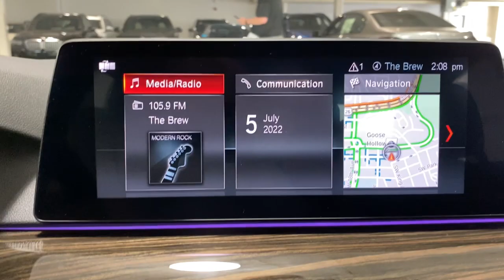2019 BMW 5_Series Portland, Beaverton, Lake Oswego, Vancouver, Hillsboro KG900605A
Glacier Silver Metallic Used 2019 BMW 5_Series available in 2001 SW Jefferson Street, Portland, Oregon at BMW Portland. Servicing the Portland, Beaverton, Lake Oswego, Vancouver, Hillsboro, OR area.

#{MAKE}
#{MODEL}
2019 BMW 5_Series 530i Sedan - Stock#: KG900605A - VIN#: WBAJA5C50KG900605

BMW Portland
2001 SW Jefferson St

CARFAX 1-Owner GREAT MILES 26261! PRICE DROP FROM $41877 FUEL EFFICIENT 34 MPG Hwy/24 MPG City! $1300 below Kelley Blue Book! Glacier Silver Metallic exterior and Black SensaTec interior. Sunroof NAV Heated Seats Blind Spot Monitor WiFi Hotspot Apple CarPlay Dual Zone A/C Turbo Charged iPod/MP3 Input Alloy Wheels PREMIUM PACKAGE CONVENIENCE PACKAGE CD Player KEY FEATURES INCLUDE: Navigation Turbocharged iPod/MP3 Input CD Player Aluminum Wheels Dual Zone A/C Apple CarPlay WiFi Hotspot Blind Spot Monitor Smart Device Integration Sunroof Onboard Communications System Steering Wheel Controls Child Safety Locks Electronic Stability Control. OPTION PACKAGES: PREMIUM PACKAGE Active Park Distance Control Surround View w/3D View Head-Up Display Rear View Camera Gesture Control Parking Assistant Plus Wireless Charging Enhanced USB & Bluetooth (ZEB) CONVENIENCE PACKAGE Power Tailgate Comfort Access Keyless Entry SiriusXM Satellite Radio Heated Front Seats. BMW 530i with Glacier Silver Metallic exterior and Black SensaTec interior features a 4 Cylinder Engine with 248 HP at 5200 RPM*. EXPERTS REPORT: Edmunds.coms review says With the exception of upgraded brakes this BMW doesnt rely on sheer horsepower or road grip to sling it around corners. What you get instead is a package that feels extremely well-rounded Great Gas Mileage: 34 MPG Hwy. AFFORDABLE: Reduced from $41877. This 530i is priced $1300 below Kelley Blue Book. PURCHASE WITH CONFIDENCE: CARFAX 1-Owner VISIT US TODAY: BMW Portland is focused on providing customers with an honest and simpler buying and service experience. We believe in giving customers straightforward information so that they can make confident decisions. All vehicles are equipped with StarGard priced at $599. Plus license and title and $150 title and registration processing fee. Price does not include a charge for 0.40% Oregon Corporate Activity Tax. A 0.5% state sales tax will be added to new vehicle